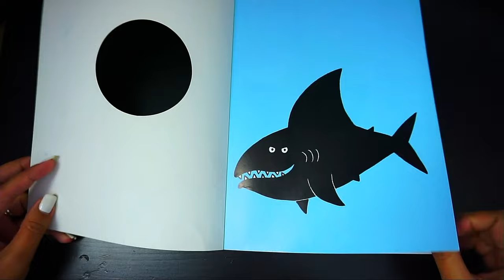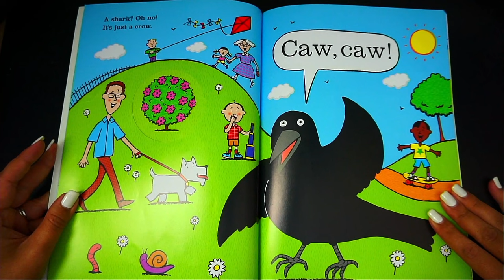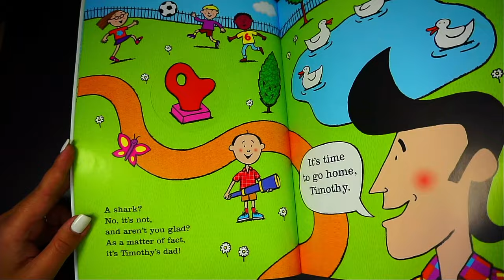Shark In The Park By Nick Sharratt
Timothy Pope is back again with his telescope looking for a Shark In The Park